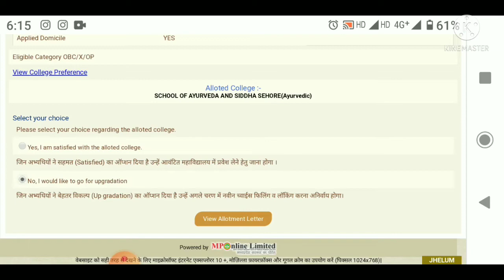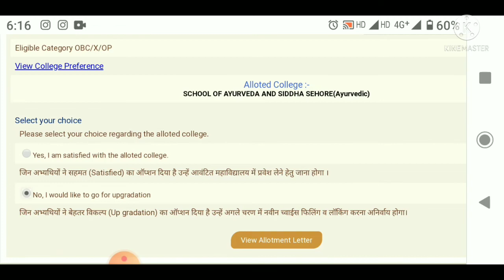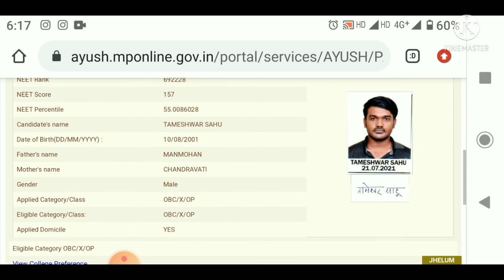Upgrade कैसे करें ? upgrade करने के फायदे ? MP Ayush counselling 2022 | second round choice filling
UG/PG ADMISSION DOCUMENT LIST।  AYUSH COUNSELLING 2022। BAMS BHMS BUMS । allotment letter download            mP AYUSH SEAT ALLOTMENT LIST 2021| AIQ AYUSH SEAT ALLOTMENT LIST 2021| BAMS BHMS ALLOTMENT LIST 2022

MP Ayush counselling 2021|BAMS/BHMS COUNSELLING REGISTRATION DATE|NEET UNQUALIFIED छात्र जरूर देखें

MP AYUSH COUNSELLING 2021 DATE ? BAMS,BHMS,BUMS, BNYS NEET AYUSH COUNSELLING | MP STATE COUNSELLING

MP AYUSH Counselling 2021 notification will be released online on the official website. The Directorate of AYUSH, Government of Madhya Pradesh conducts the counselling for AYUSH UG and PG Courses in the State. The students who are looking for their career in the traditional medicine system i.e. AYUSH Systems should collect proper information about the admission process of relevant courses. The AYUSH Ministry approved undergraduate courses are BAMS, BUMS, BSMS, BHMS & BNYS.

The candidates can apply for the courses as per their interests and eligibility. Basically, the applicants should have Physics, Chemistry, Biology and English subjects in the intermediate. Applicants have to qualify NEET (National Eligibility cum Entrance Test) exam for admission to AYUSH UG courses.

Here in this article, candidates can check crucial information about Madhya Pradesh AYUSH NEET Counselling 2021-22 including counselling schedule, the application process, eligibility, seat allotment and other relevant information about admission.

UPDATE: The Counselling for MP AYUSH UG courses for the session 2021-22 is likely to start soon. We will update the counselling schedule here in this article below.

Madhya Pradesh AYUSH Counselling 2021-22: Overview

MP AYUSH Counselling 2021-22: Important Dates

Eligibility Criteria for MP AYUSH Counselling 2021-22

MP AYUSH Counselling 2021-22: Application Form

Registration Fee

Madhya Pradesh AYUSH Seat Allotment Result

Important Documents to be verified

Aspirants can check here an overview of the MP AYUSH Counselling 2021-22 in the table below:

Date of NEET Exam12th September 2021Result AnnouncementNovember 2021MP AYUSH Counselling AuthorityDirectorate of AYUSH, Government of Madhya PradeshOfficial for MP AYUSH CounsellingNovember 2021Last date for registrationNovember 2021Courses OfferedBAMS/BUMS/BHMS/BNYSMinistry of AYUSH’s

Aspirants can check here the tentative schedule of the Madhya Pradesh AYUSH Counselling 2021-22. We will update the actual dates after the announcement of the same:

EventsDates (Tentative)MP AYUSH NEET Counselling 2021 will begin fromNovember 2021Last date for online registrationNovember 2021Choice filling and locking–Seat allotment–Reporting to the allotted institutes–Display of vacant seats–Second round counselling will start